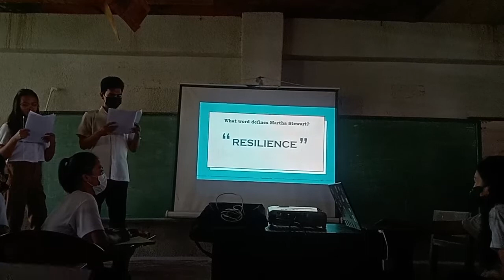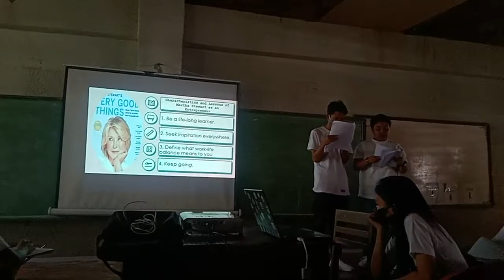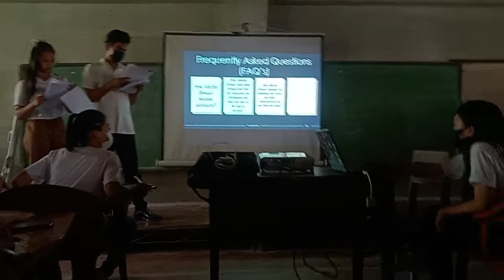Martha Stewart Group 3 presentation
Martha Stewart -American businesswoman, writer and television person. Founder of Martha Stewart Living Omnimedia